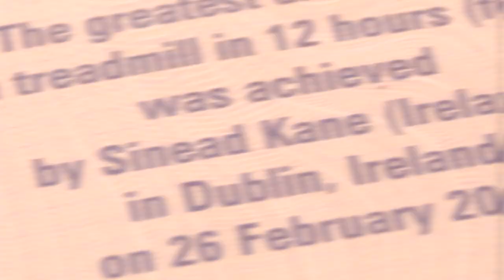Forerunner trailer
International ultra-runner and lawyer, Dr. Sinead Kane is the first visually impaired athlete to complete 7 marathons on 7 continents in 7 days. FORERUNNER follows Sinead's extraordinary daily life.
Directors: Kevin Bennett, Dave Thorpe